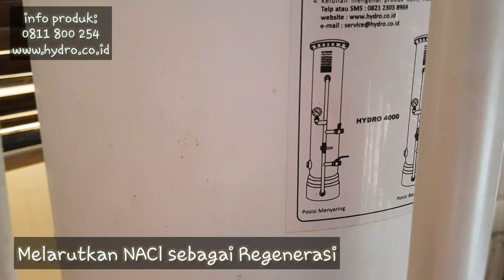Proses Regenerasi dengan Nacl | Filter Air Hydro | Hub. 0811800254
Hallo sobat HYDRO,
Jika biasanya air berwarna kuning, keruh dan mengandung zat besi. Kali ini permasalahan konsumen mengandung zat kapur. Maka perlakuan filtrasinya ditambah dengan regenerasi dengan Nacl untuk mengoptimalkan proses penyerapan.
Disini konsumen menggunakan 2 filter air HYDRO.

HYDRO Water Solution for Modern Living